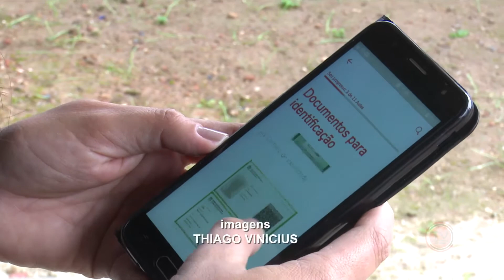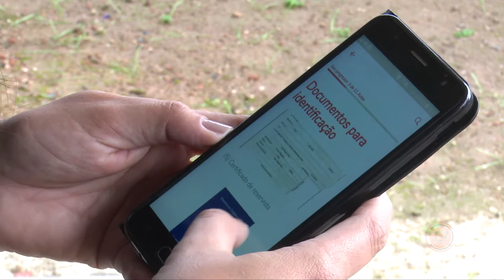Treinamento Mesários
Nas eleições deste ano, o treinamento dos mesários ocorre pela internet. O trabalho, que é voluntário, tem o objetivo de orientar as pessoas que irão trabalhar no dia 15 de novembro a como proceder durante a votação. Confira mais detalhes na reportagem.